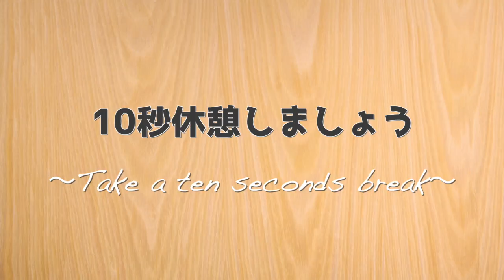【ソフトテニス】上松選手の様なバネのある最強前衛になるためのマル秘トレーニング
【HIIT用 筋トレタイマー】

【オンライントレーニング始めました】
新サービスとしてオンライントレーニングを開始致します。
パソコン・スマホのビデオ通話で行うオンラインでのトレーニングです。
トレーニングの流れや、申し込み方法などは下記リンクよりご覧下さい。

【経歴】
ソフトテニス全日本U14男子トレーナー

バックハンドの打ち方徹底解説　◯◯移動をマスターして速くて深いボールを打つ！

ソフトテニスが上手くなる秘訣①上手い選手が自然と出来ている【下半身・股関節の使い方】

フォア・バックストロークの振り遅れ解消！振り抜きやすい打点が分かる【骨盤打法】

ソフトテニスに必要な筋肉の鍛え方！

ソフトテニスが下手な人の特徴【胸椎ガチガチ】が原因だった！